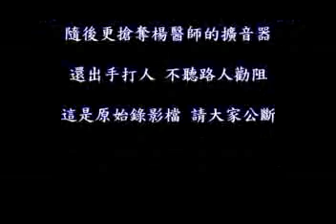為台灣而走 March for Taiwan 成員遭受暴徒無端攻擊 2010-02-26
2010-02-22 至 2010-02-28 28為台灣走March forTaiwan In Taipei
 活動細節請密切注意網站及媒體訊息